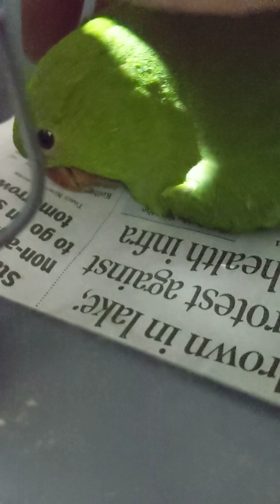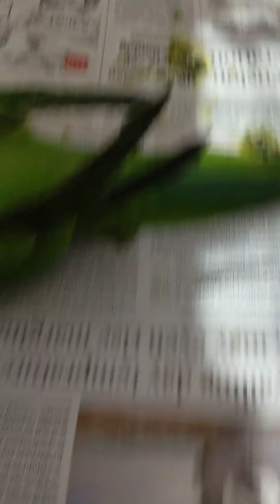fledgling parakeet collided building and got his leg broken|| bird rescued & receiving medical care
Hi Everyone, I’m a Exotic Bird Specialist who has recently come into the care & treatment of fledgling parakeet that fell 20m from the height after colliding a building wall & was in danger as there were cogs & cats around. He was at risk of getting killed by Predators.
Watching with no sign of parents so we advised the finder/reporter to resq and keep inside home untill he is collected by a rescuer.

I had rehabilitated this little one who is fledgling ringneck parakeet.I got a call from them to resq this bird. He is in my care now, he will receive full medical and supportive care by me untill his full recovery.
Rest assured he will receive the correct diet starting.
He is not foraging or eating independently cz his 1leg is fractured and another leg is paralysed temporarily🩷🐦🪶 He can't eat on his own cz he is still a baby bird .
for nest 2-3mnths he just needs to be hand reared and learn how to fly.
I also have been hand feeding an insect mix loaded with vitamins and protein and he is responding well, toileting as normal, sleeping a lot and keeping his temperature warm. Past 7days he has been doing great and I’m hopeful he is going to make it he just needs some time to wean & recover. I would love to release him if possible but I believe we may have bonded and want to put the word out in the case he cannot be wild or fly or independent. 🐦🪶